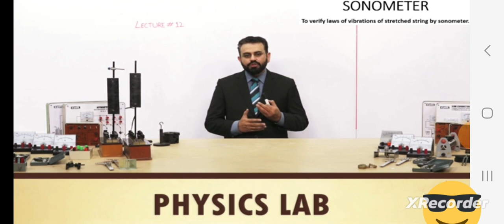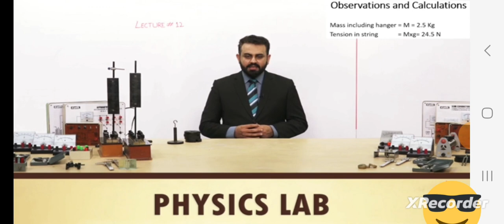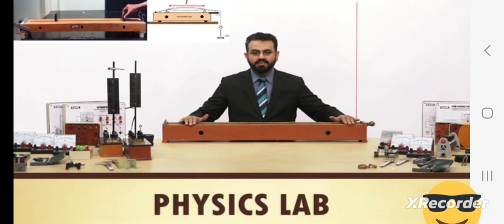To Verify Laws of Vibrations of Stretched String by Sonometer Class 11 Physics Practicle